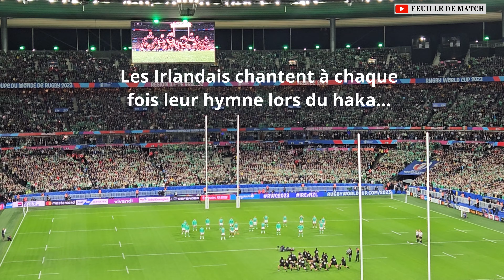Irlande - Nouvelle Zélande : énorme 1/4 de finale sous les chants irlandais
La belle ambiance d'Irlande Nouvelle-Zélande en quart de finale de la Coupe du Monde de Rugby 2023 à Paris.

00:00 Avant-match
02:13 L'hymne national Iralndais "Ireland's call" puis celui de la Nouvelle Zélance "God defend New Zealand"
05:30 Le haka
07:15 Première mi-temps
13:06 Deuxième mi-temps
19:10 La dernière possession irlandaise